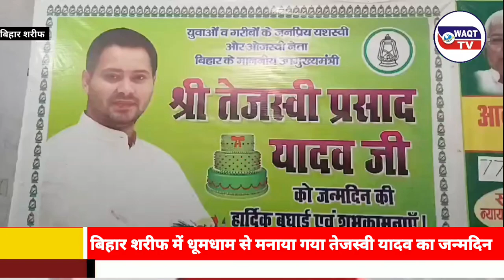राजद नेत्री Dr Ayesha Fatima ने तेजस्वी यादव के जन्मदिन पर सीएम बनने की की दुआ।